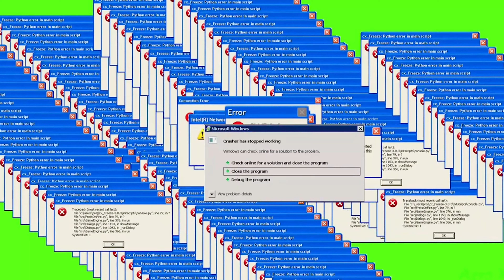Yamaha tracer 9 GT: Questa moto regala EMOZIONI con il sound lv race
Giornata iniziata bene ma finita un pò peggio .
Abbiamo preso un brutto temporale con la yamaha tracer 9 gt 2022.
MA. QUANTE risate ragazzi.
La moto monta scarico leovince LV race, ha un sound cupo, SPETTACOLARE.

TI RINGRAZIO PER LA VISIONE